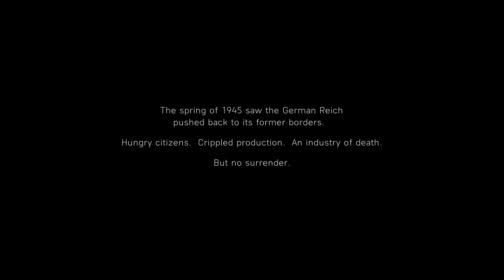Fall of Germany, 1945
Made by Battlefield Cinematics.

Interested in joining our group? (PSN)

PSN: Send a message to ThePanzerElite. State your age and continent.